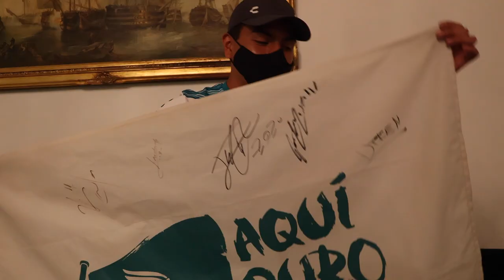¡LLEGAMOS A PUEBLA! | PREVIA PUEBLA VS CLUB SANTOS J11 LIGA MX